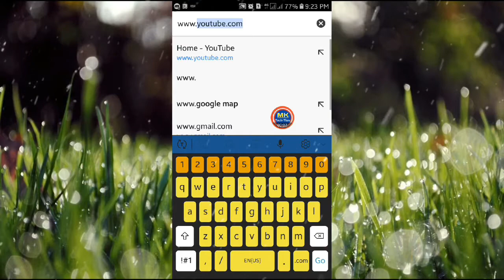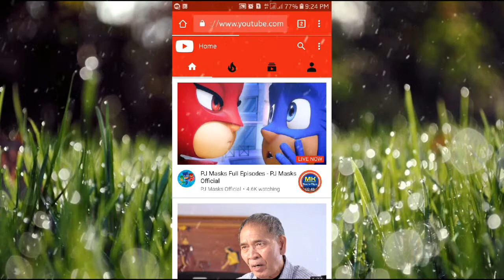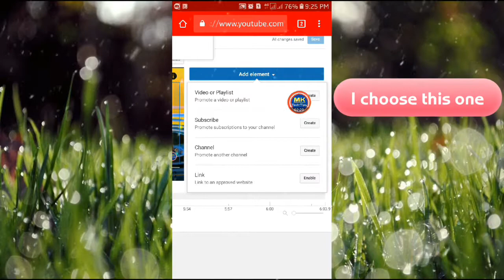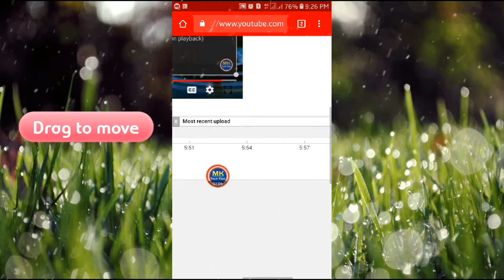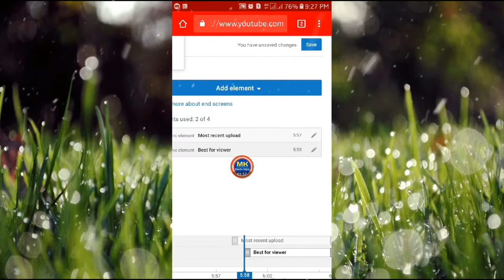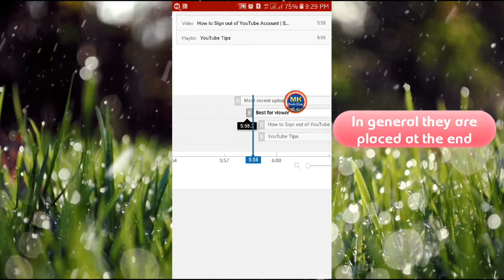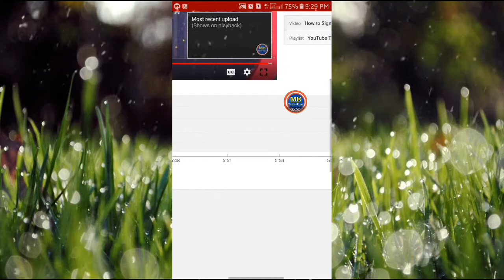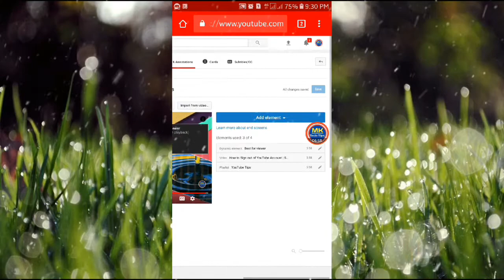How to Add End Screens to YouTube Video | End Screen on YouTube Videos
How to add end screen to YouTube video. Add end screen to YouTube video. End screen on YouTube video. YouTube end screen. YouTube End screen. End Card Editor. YouTube video end screens. To promote your video, your channel's subscription, your another channel and link to an approved website, end screen can help you. Watch carefully and see how I do this on mobile phone.

More useful YouTube tips you may need to know...